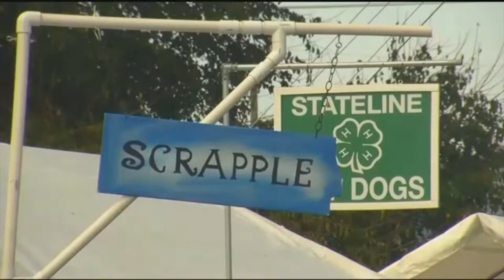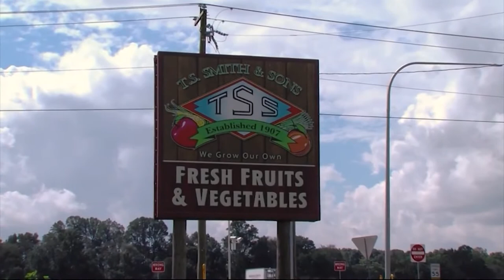We Are Talking About The Apple Scrapple Festival With Karen Johnson